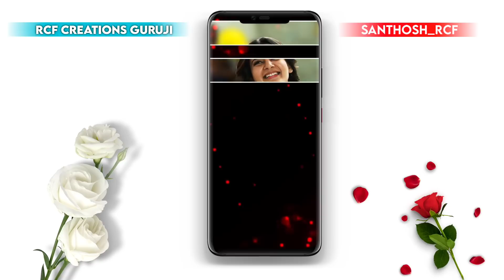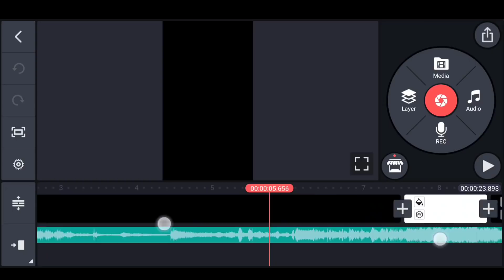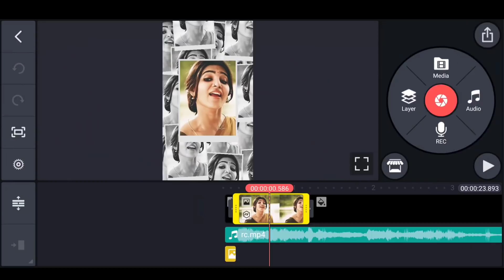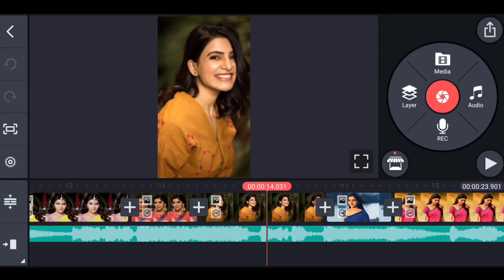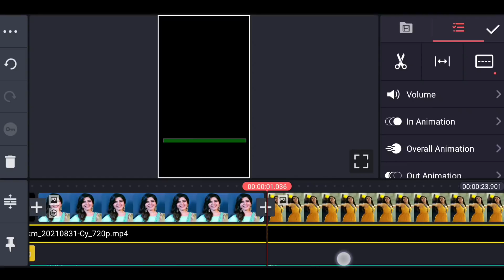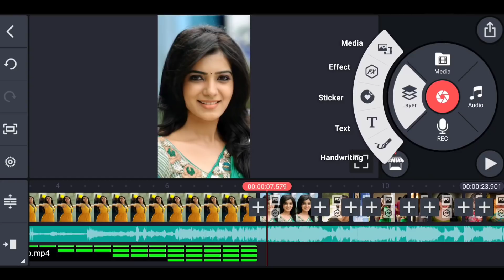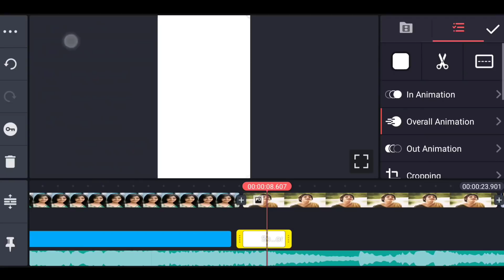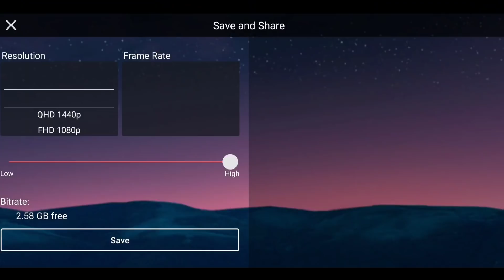🔥Trending beautiful BEATSync video editing in kinemaster trending video editing 4k full screen statu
How to make trending video editing in kinemaster clip graphics video editing in kinemaster trending video beautiful love WhatsApp status editing attitude status

►KINEMASTER  LINK :-

►BEATSync App LINK :-

►Kinemaster Preset LINK 🔗

► video LINK :-

►Photo LINK :-

Please contact.